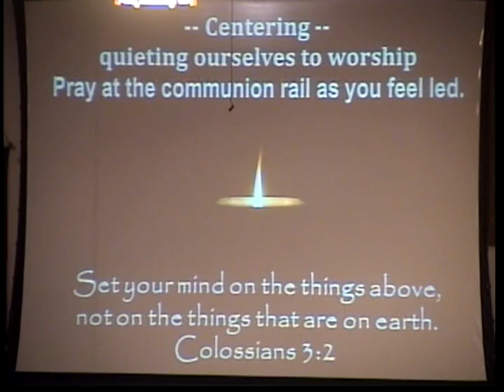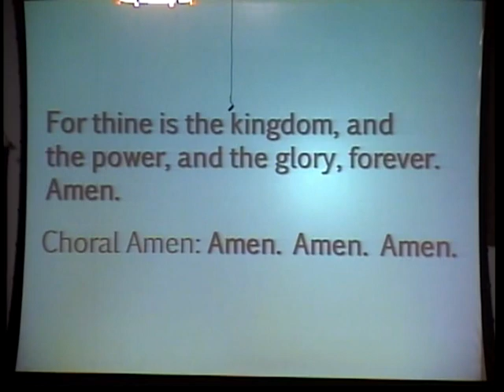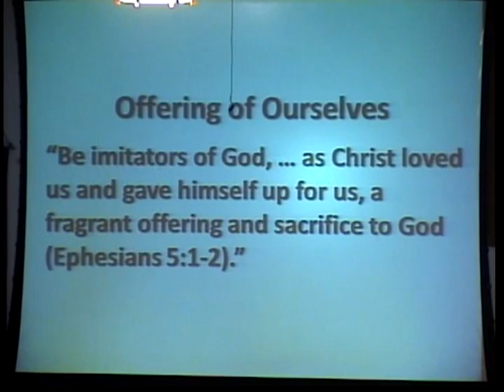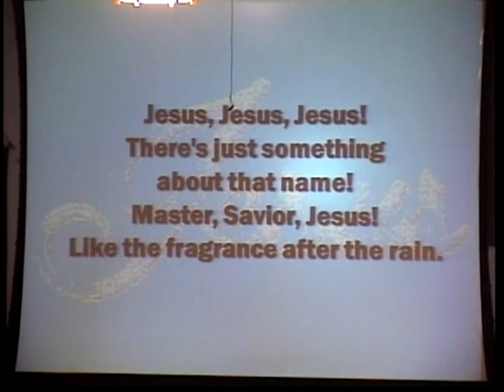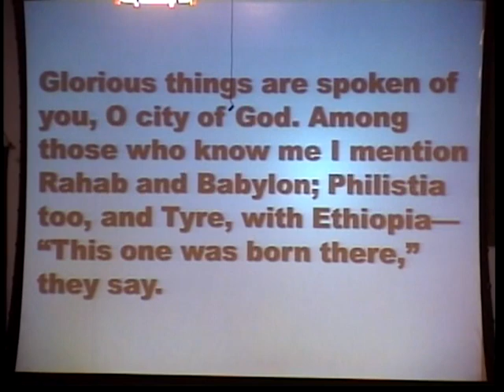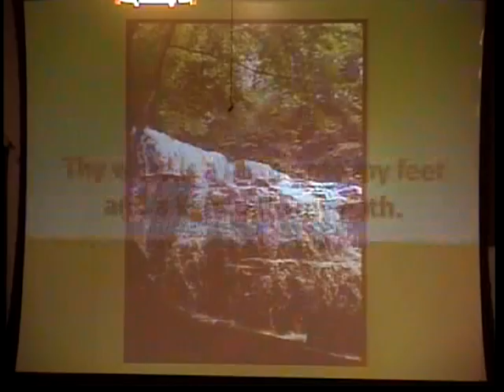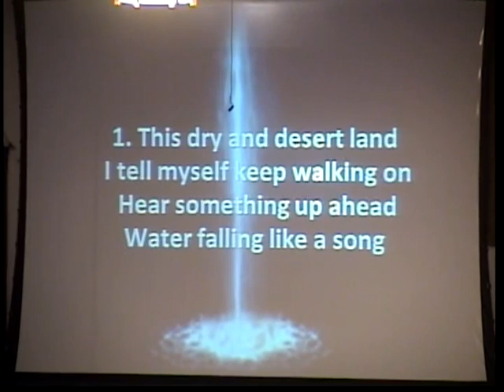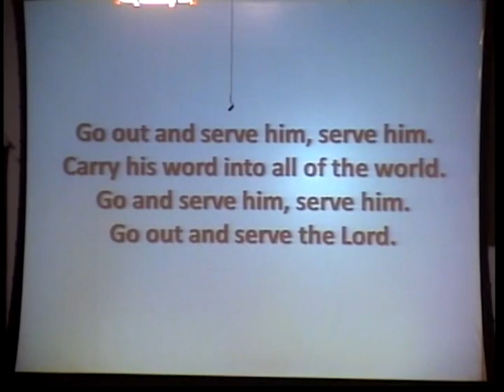Sunday Worship on July 12, 2020